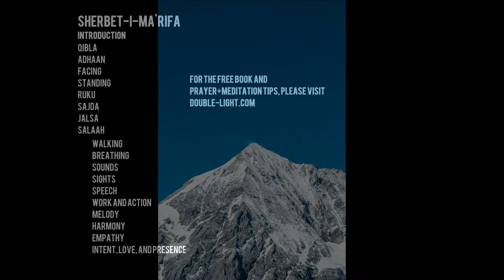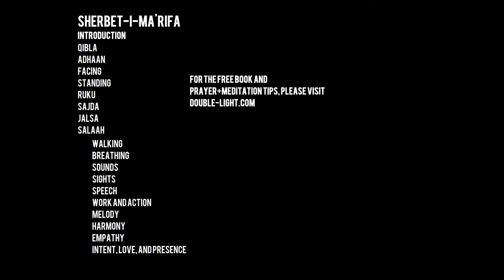💖 Sufi Poem | ➜ SOUNDS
Sounds

The first ijaza I was given was
The right to remain silent. Before that
When there was only we, we said, “No doubt!
We witness,” when responding.

. . . . . . . . . . . . . . . . . . . . . . . . . . . . . One day with
The Sheikh, and all of us around, we drank
Some tea and had a good discussion. I
Was sipping chai enjoying meditation.
I listened mostly, sipping chai, then heard
A big stone ship the size of Earth and Moon
Start scraping across the craggy peaks, through
Earth atmosphere, and quickly causing a
Pure deafness and stillness.

The hearing of your poetry, your song,
It’s out of time or something? I attempt
To feel my way beyond, within, each note.
At times the Friday lyrics go with some
Forgotten February; Ramadan
connects with Khizr’s birthday, floating free.

I hear melodies, I hear melodies;
GATHER UP YOUR SOUL AND LISTEN.

—from “Sherbet-i-Ma’rifa” | Wine of Gnosis